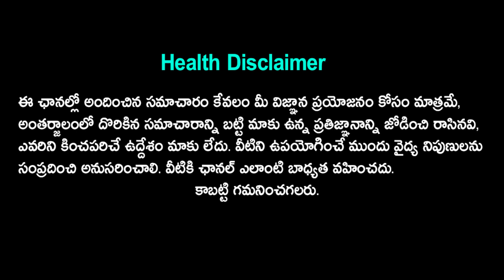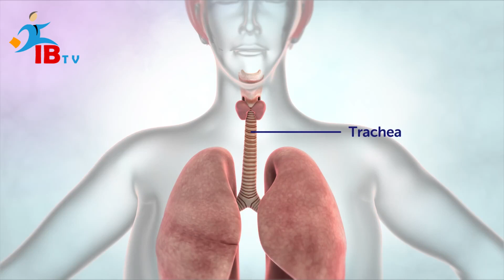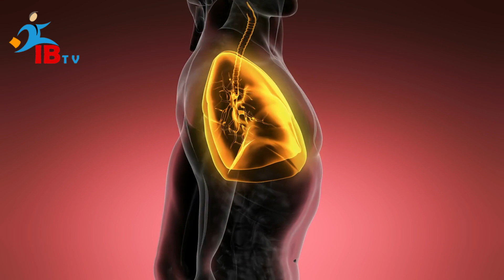ఉబ్బసం ( ఆస్తమా ) ఇవి తింటే చాలు ఆస్తమా మీ దరిదాపుల్లోకి రాదు | Home Remedies for Asthma